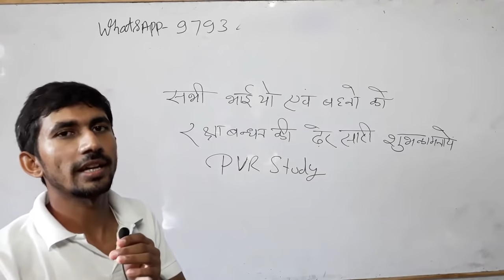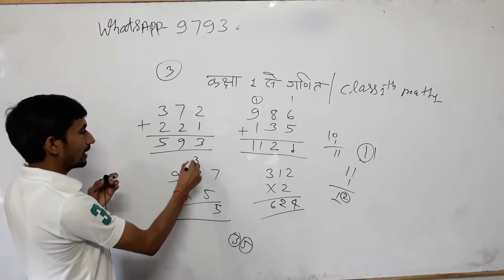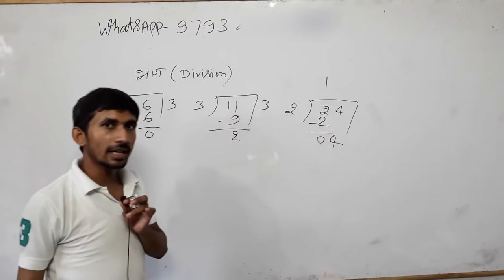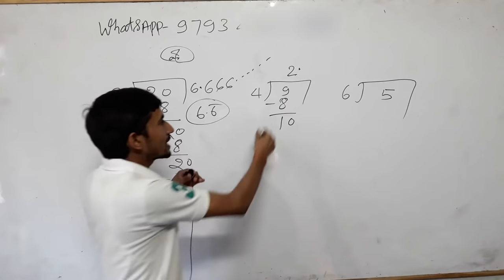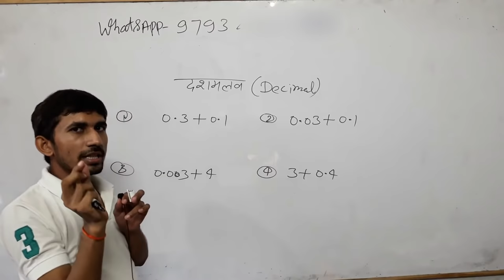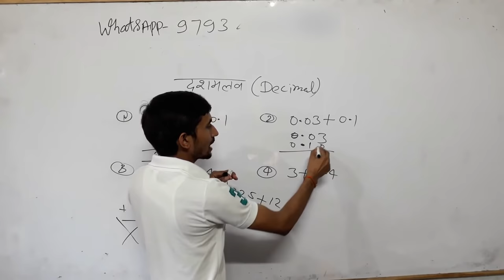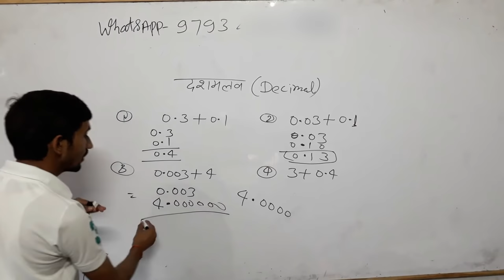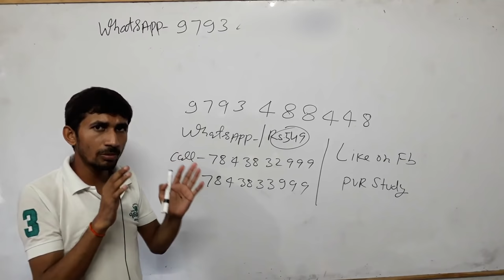कक्षा 1 की गणित|जोड़ घटाना गुणा और भाग|Grade 1 Maths in Hindi|Basic Maths for Beginners